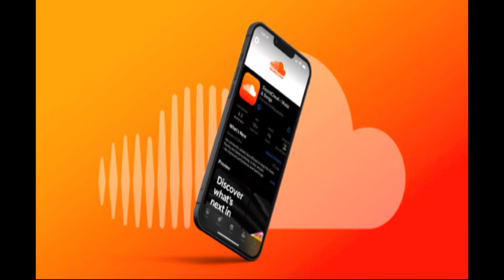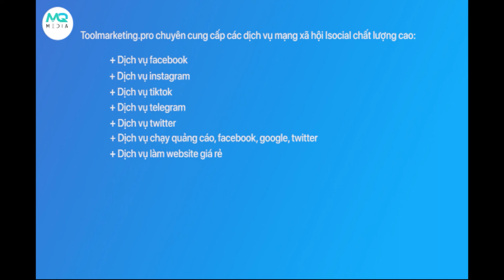Tăng Follow Soundcloud Hiệu Quả Với 4 Cách Sau